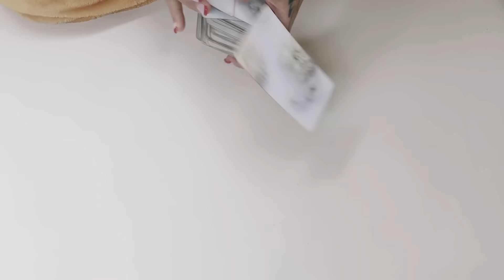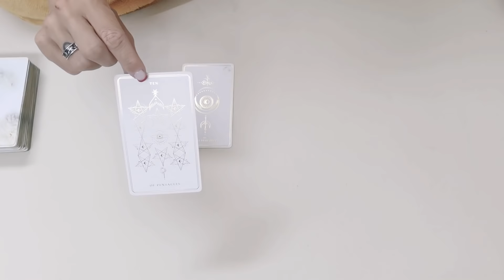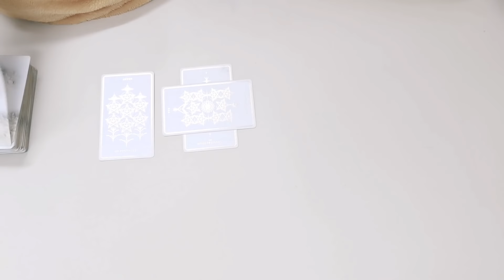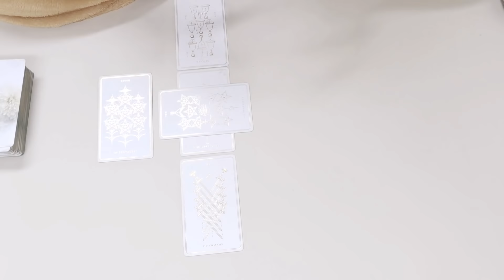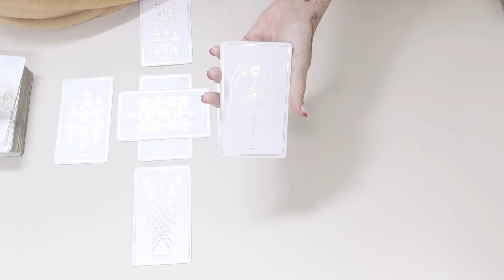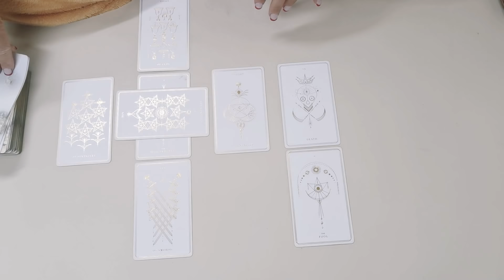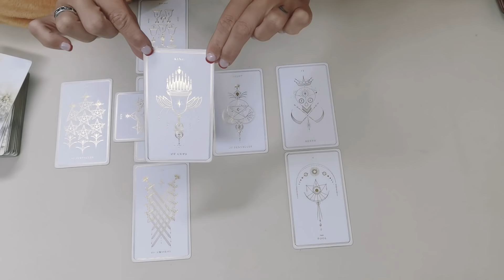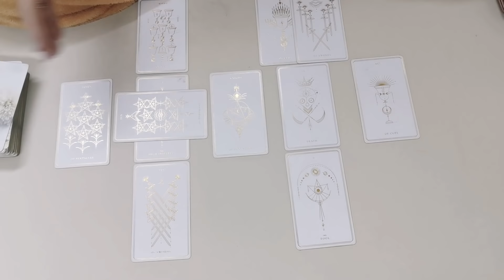Krebs Liebe | genug gewartet ! Lass los um zu heilen | September Tarot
AKTUELL KEINE PRIVATEN LEGUNGEN!